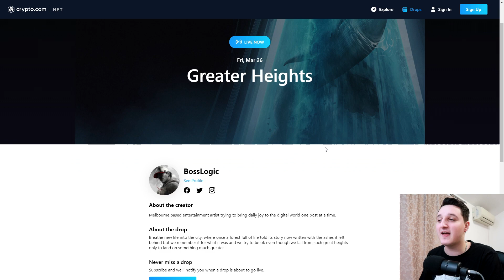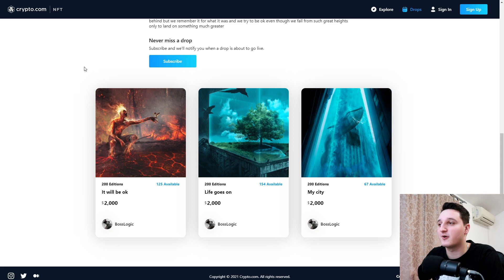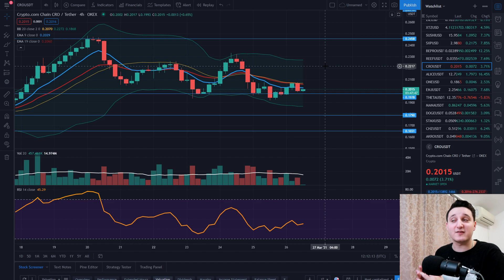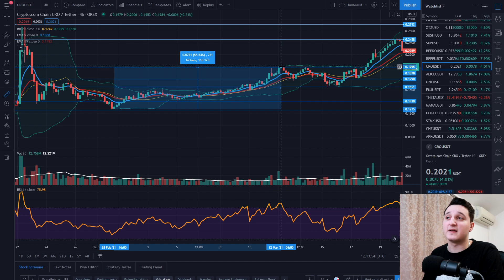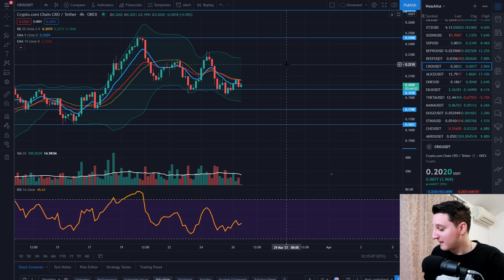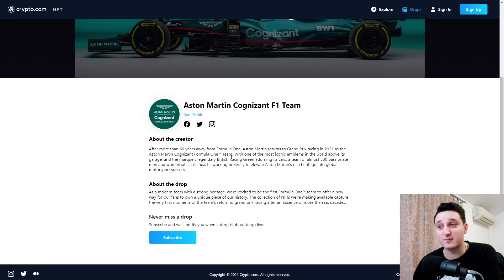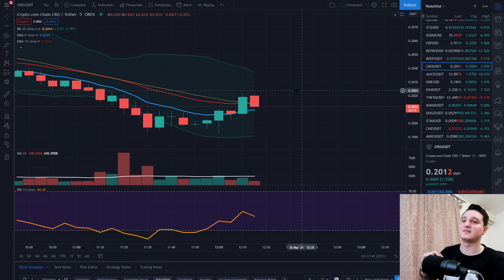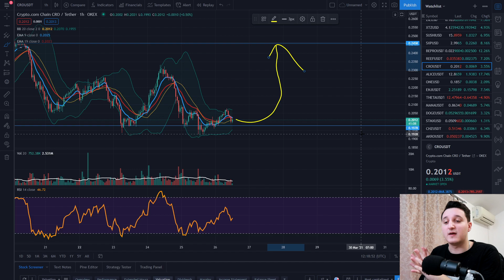Huge NFT Drop ! Crypto.com Price Prediction ! CRO Price Prediction | Crypto Analysis